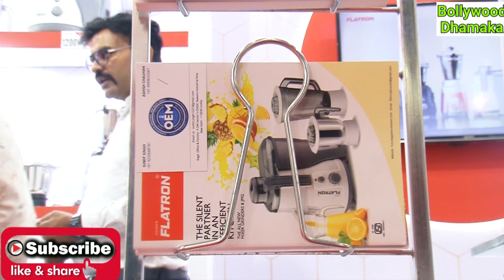*Flatron Plus Industries Managing Director Sumit Singh interview*